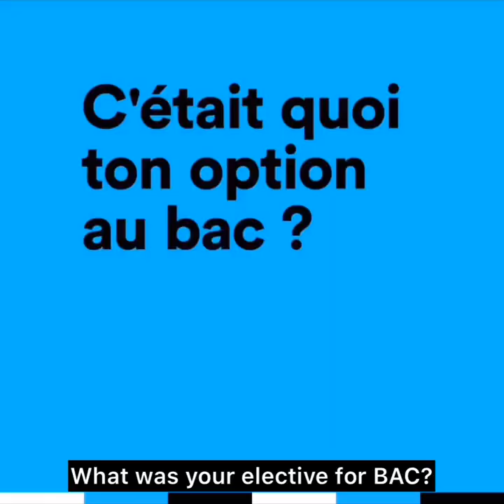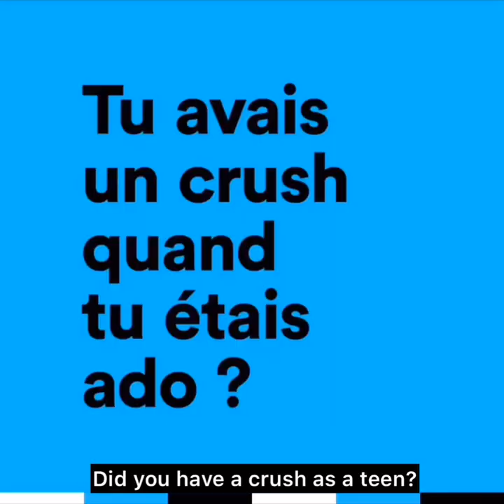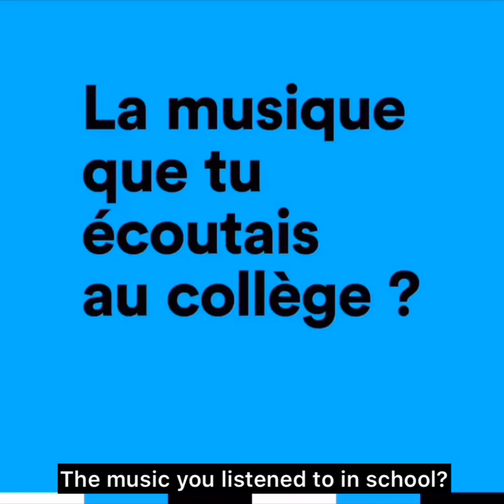[ENG SUB] Axel Auriant & Maxence Danet-Fauvel BACK TO SCHOOL interview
Interview by Konbini.